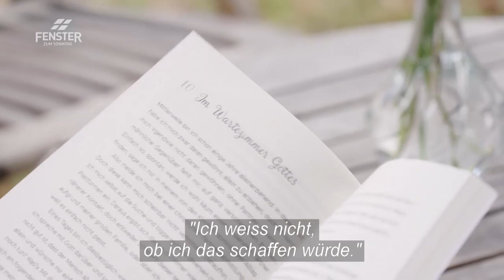Plötzlich Witwe – mit 4 Kindern – Fenster zum Sonntag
«Mir fehlt Roland wie ein wichtiger Körperteil, der plötzlich nicht mehr da ist. Ich vermisse ein Gegenüber, die Rückendeckung in Erziehungsfragen und Hilfe in ganz praktischen Dingen», sagt Elisabeth Bührer. Nachdem ihr Mann nach nur dreimonatiger Krankheitszeit mit 41 Jahren an Krebs verstorben ist, ist sie auf einmal Witwe und alleinerziehende Mutter von vier Kindern.

Die 3- bis 10-Jährigen tun sich schwer damit, den Tod ihres Vaters zu verkraften und zu begreifen. Immer wieder tauchen Ängste auf, ganz plötzlich auch noch die Mutter zu verlieren. Der älteste Sohn übernimmt in den folgenden Jahren mehr und mehr Aufgaben, die früher der Vater hatte. Er möchte so gerne die Lücke schliessen. Kann das gut gehen?

Elisabeth Bührer ist immer wieder am Limit. Die diplomierte Ernährungswissenschaftlerin und Fachjournalistin kämpft mit Überforderung, finanziellen Sorgen, Schuldgefühlen und Ängsten. Dennoch fühlt sie sich von Gott nicht verlassen. Sie erlebt Ermutigendes und geradezu Unglaubliches.